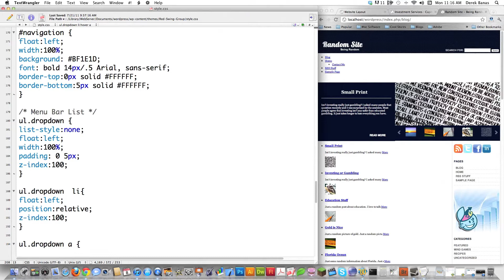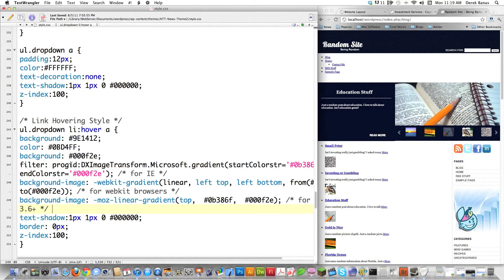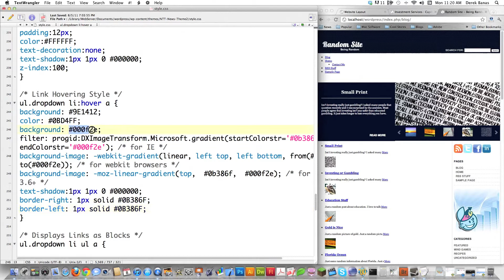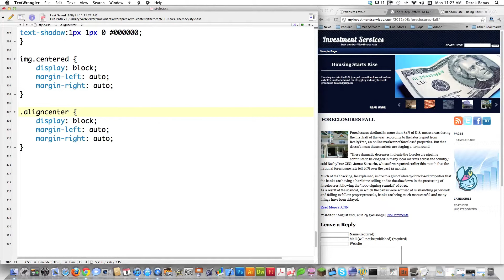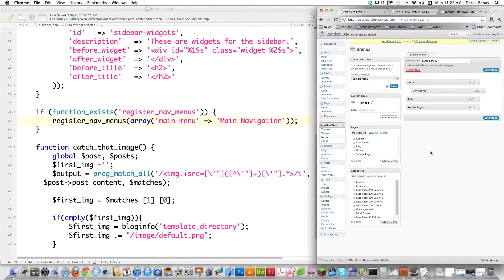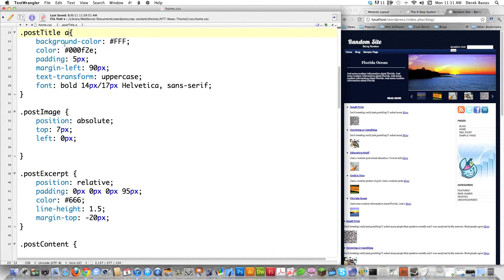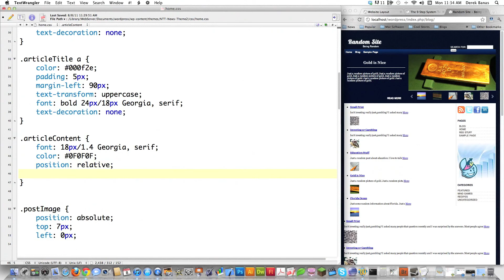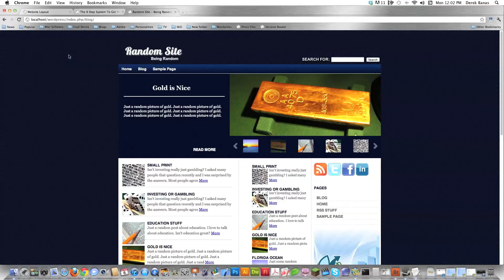Wordpress Newspaper Theme 7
The Wordpress News Theme is almost done.

1. I'll create the menu bar for the theme.
2. I finish styling the front blog page.
3. I show you how to make sure your images always align properly.